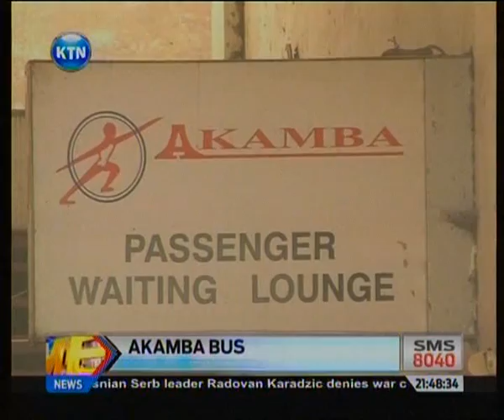News: Akamba Bus Collapse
After several years as one of the leading public road transport service providers, the firm popular as Akamba bus finaly went under when a group of minority shareholders successfully got court orders to wind it up.  Ktn met the beleagured executive chairman of the firm to find out where the rain start beating the once prestigous company